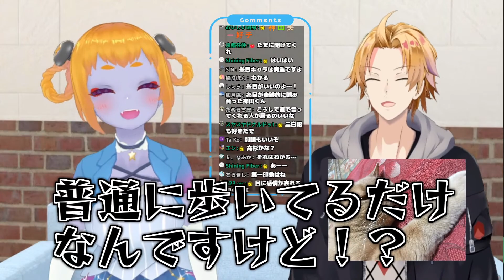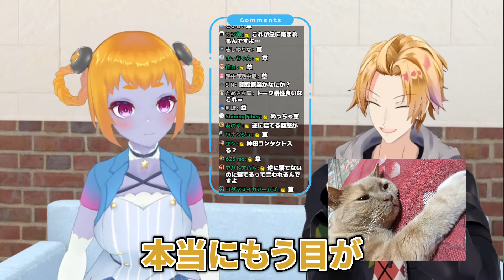糸目なせいで親に注意され、友達には目が開いてないと言われる【 切り抜き/神田笑一/にじさんじ 】